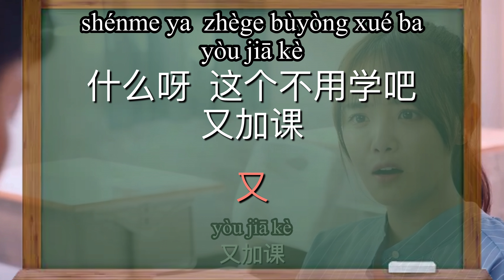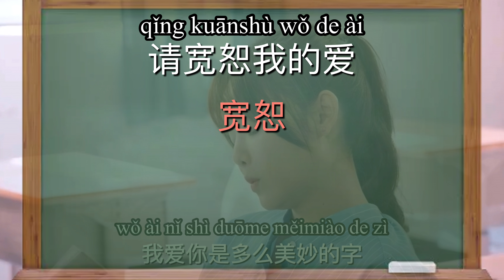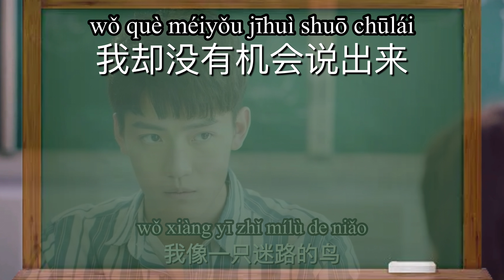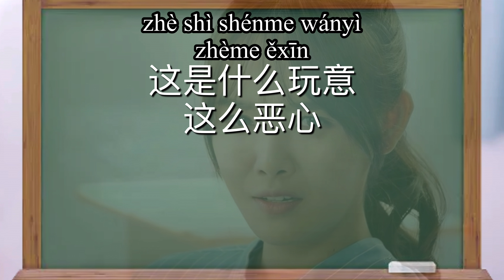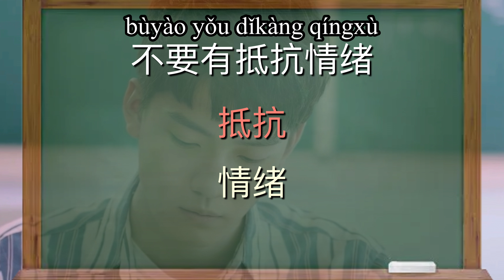V33 Rean Chinese through movie រៀនចិនតាមរយៈរឿងភាគ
In this video, you will learn upper Chinese level through movies. It is the fastest way to learn correct Chinese language for all skills at the time you are enjoying the videos which could improve your listening, reading, vocabularies, idioms and even slang words. This is how I learnt Chinese for the beginning. I want to share the experiences to all Chinese learners. Apart from Movies and dramas, you can also look into news, documentary, history or even technology. What aspect you like, you can look into that. By doing that, it will increase your general knowledge and language proficiency. You will not feel like you are studying and pressure, because you are watching what you are interested in and it makes you remember the vocabularies easily because you are impressed by the content you are watching. Let's enjoy the learning while watching.

After making content with learning Chinese with movies, I will do some other content on advanced Chinese with news and documentary videos.